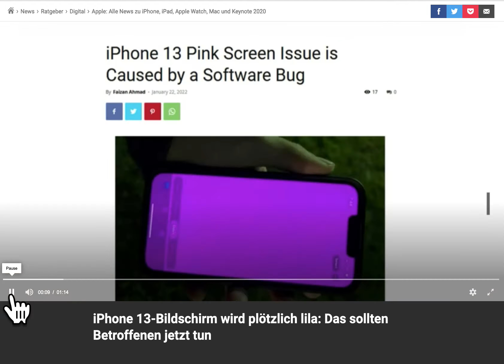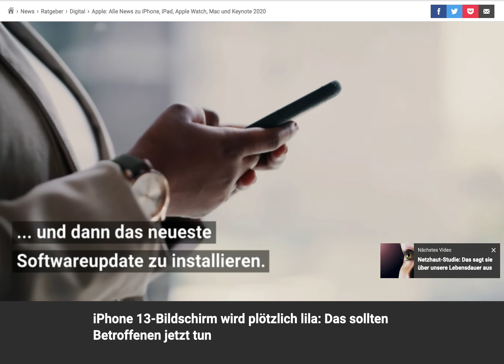i-Phone 13: schwerer Fehler. Keine Hilfe von Apple? Daten sichern!